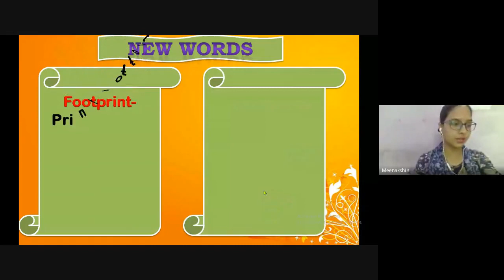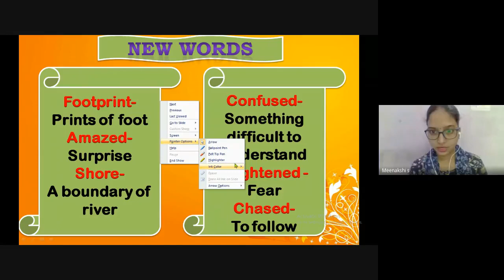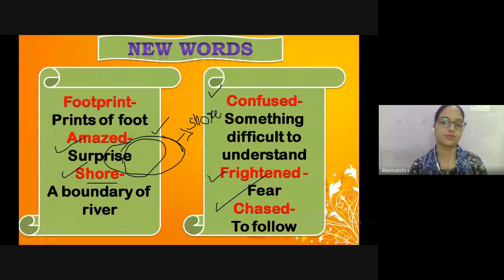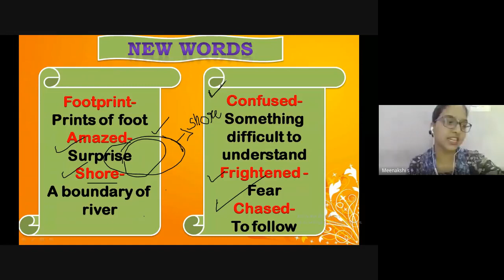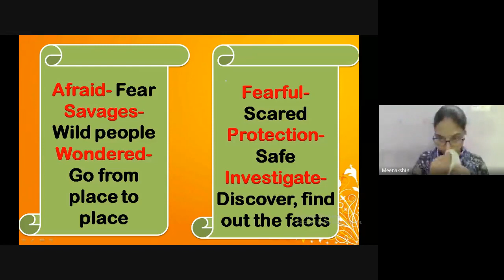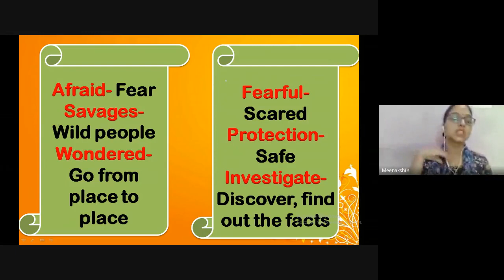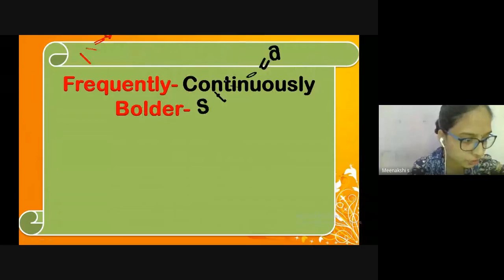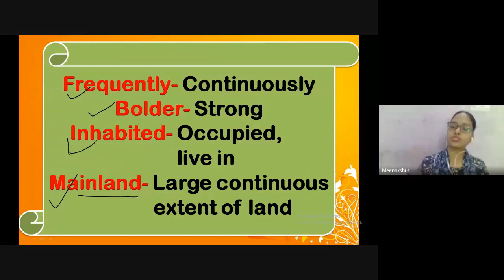CHAPTER- ROBINSON CRUSOE NEW Words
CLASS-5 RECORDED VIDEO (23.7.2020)